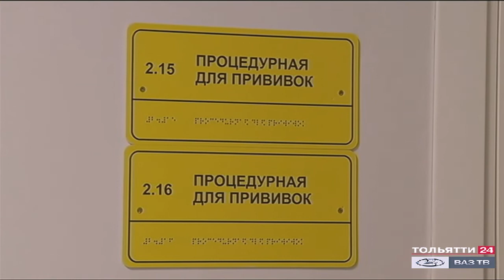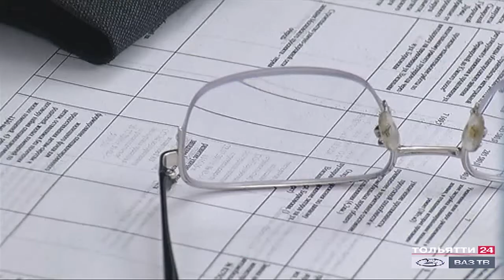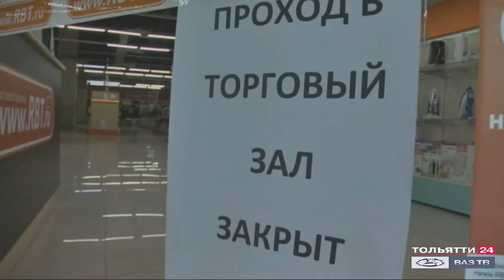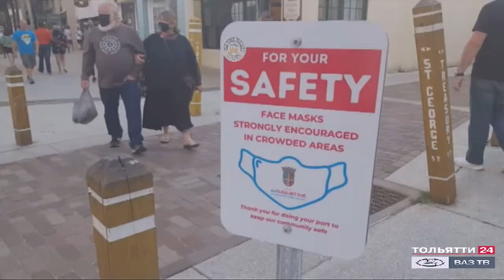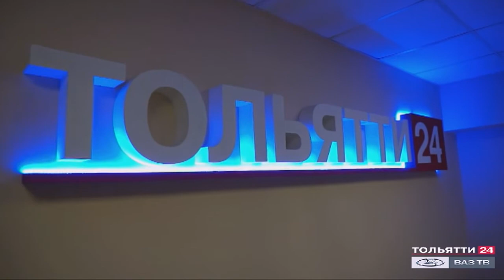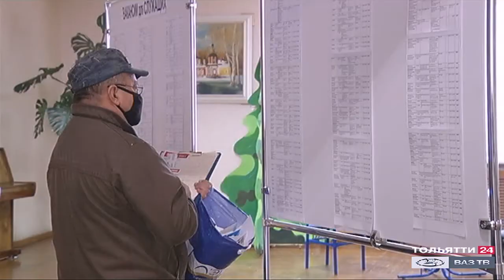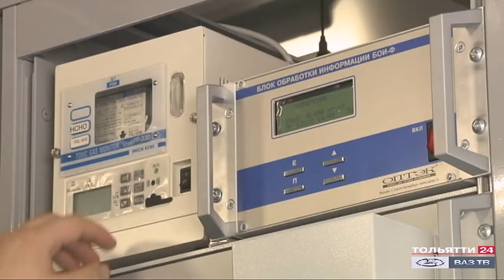«Обозреватель» 23.11.2020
В выпуске:

- Губернатор Дмитрий Азаров дал жёсткую оценку главам городов и районов области, где растёт число заболевших.

- Председатель правительства России Михаил Мишустин поддержал Дмитрия Азарова в вопросе расширения коечного фонда Самарской области.

- Кислород - это жизнь! Где в нашем регионе производят так необходимый пациентам и медикам газ? И как его будут доставлять в больницы?

- И снова о бюджете. Накануне вёрстки главного финансового документа города в думе Тольятти прошло собрание депутатов всех уровней.

- Журналисты всего мира сегодня работают в режиме ограничений. С весны главным информационным поводом для нас и наших коллег остаётся коронавирус.

- Настоящий храм искусства! В Тольятти появился ещё один концертный зал. Он открылся в Поволжском православном институте. Первый концерт был посвящён юбилею православной классической гимназии